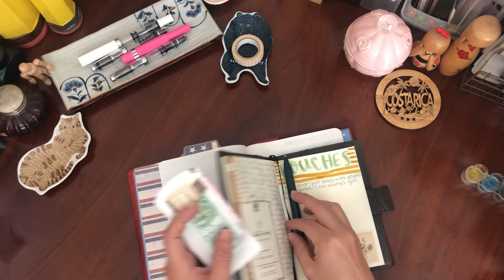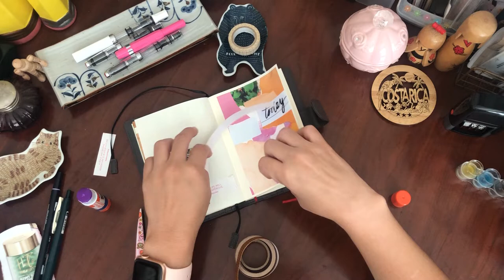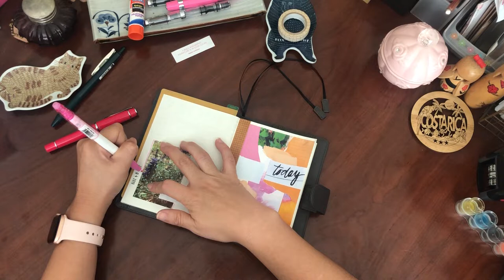Journaling Session - Pages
xoxo,
Maria